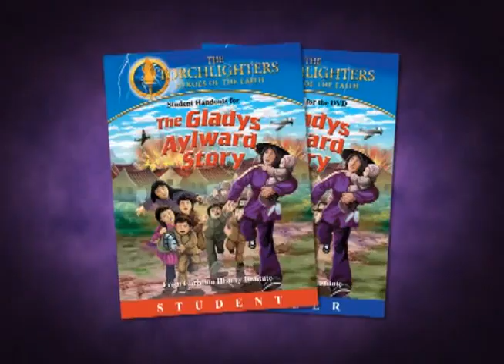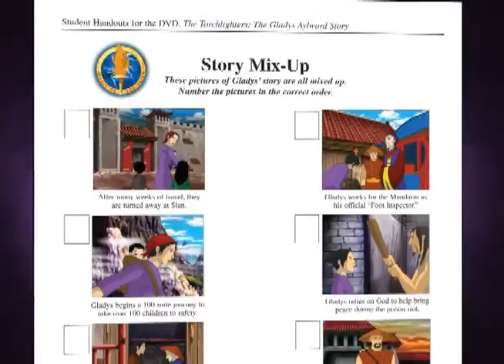The Torchlighters Trailer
The Torchlighters is a series of animated programs with strong values and educational content for youth ages 8-12. Each episode presents the story of a true-life hero from Christian history. Kids will see what God can do through a "Torchlighter" and will be challenged to carry their own torch while learning about the history of our faith. This set includes the first 16 episodes.